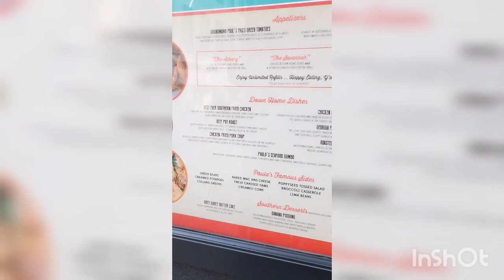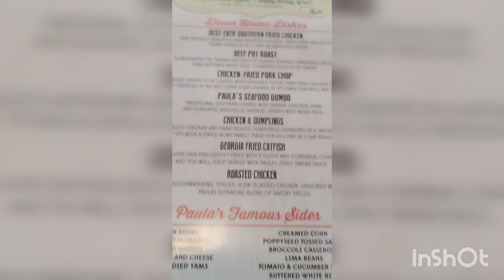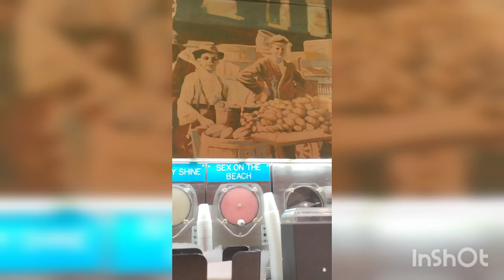welcome to Historical